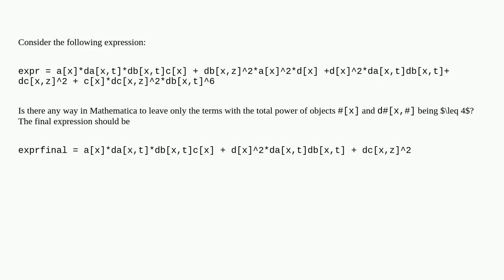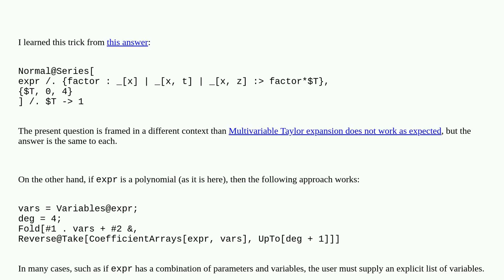Mathematica: How to tell Mathematica to leave only terms not higher than X power?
How to tell Mathematica to leave only terms not higher than X power?

A special thanks goes out to the community

  symbolic syntax